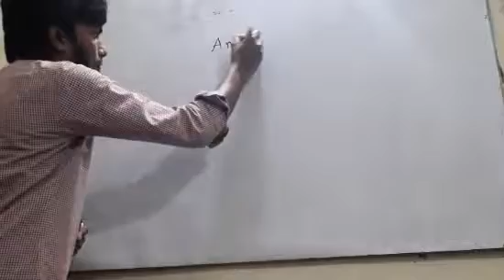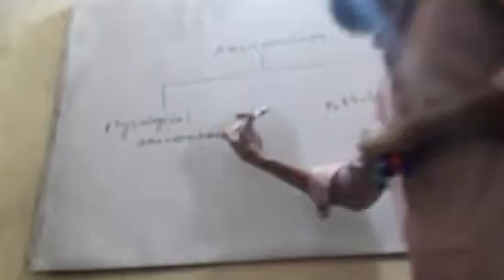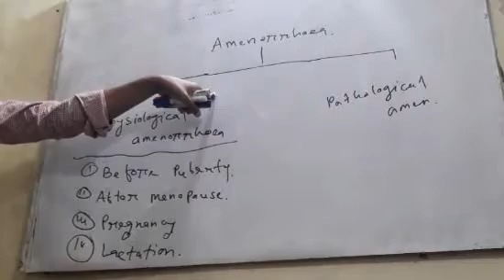Amenorrhea, part 2,by Rafiqul Islam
Amenorrhea (uh-men-o-REE-uh) is the absence of menstruation — one or more missed menstrual periods. Women who have missed at least three menstrual periods in a row haveamenorrhea, as do girls who haven't begun menstruation by age 15. The most common cause of amenorrhea is pregnancy.